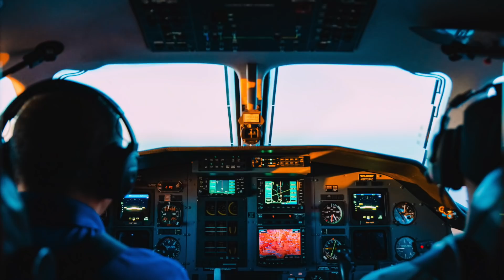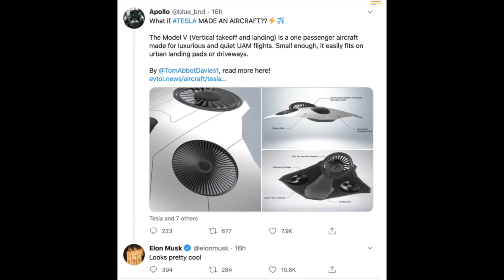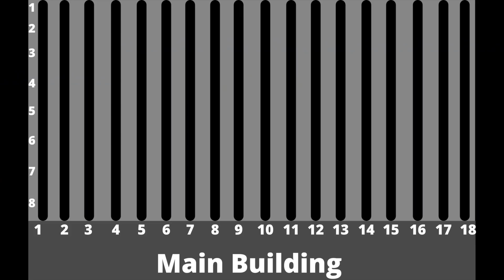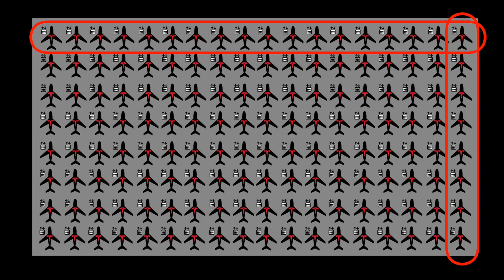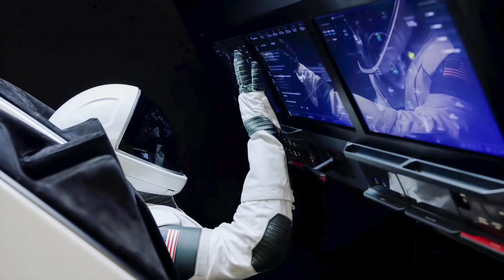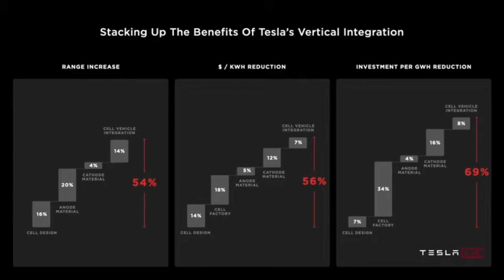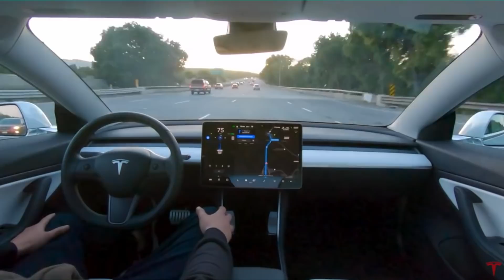Tesla’s Electric VTOL Airplane, will change aviation forever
Thanks to @alsahuquillo for making me make this video 😉

Referrals code:
Feel free to use my referrals code if you are buying a Tesla, then you and I will get 1000 miles free supercharging  :